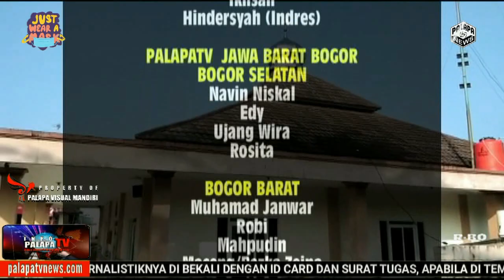ZIARAH KUBUR MENJADI TRADISI TURUN TEMURUN BAGI WARGA CIKONDANG 2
Palapa TV,,dalam tradisi umat islam khususnya di daerah, ziarah kubur atau yang femiliar di sebut nyekar,sepertinya  kegiatan ini merupakan hal yang wajib dilakukan di setiap hari raya.
ziarah kubur hakikatnya adalah untuk mendoakan ahli kubur baik orang tua maupun sanak saudara yang sudah meninggal, yang biasa dilakukan umat islam dengan cara berdo'a di depan makam yang biasanya dilakukan setelah melaksanakan solat sunat idul adha atau pun idul fitri.
seperti yang dilakukan oleh sebagian besar warga Kampung cikondang 2 r t 28 RW09desa cimahi kecamatan cicantayan kabupaten sukabumi , setelah sholat idul adha sudah menjadi tradisi didaerah ini melaksanakan untuk melakukan nyekar  atau ziarah kubur di area pemakaman yang masih berada diwilayah kampung cikondang 2 ini, hingga  dipenuhi warga para peziarah.